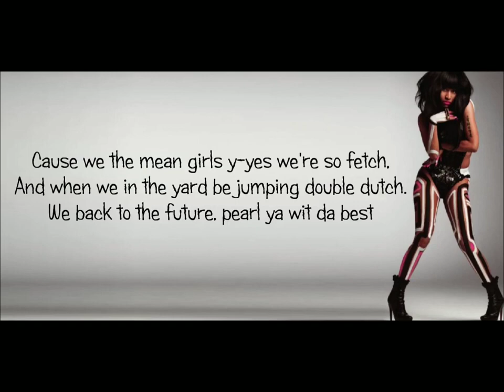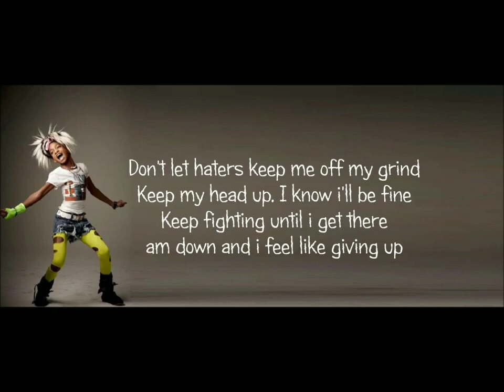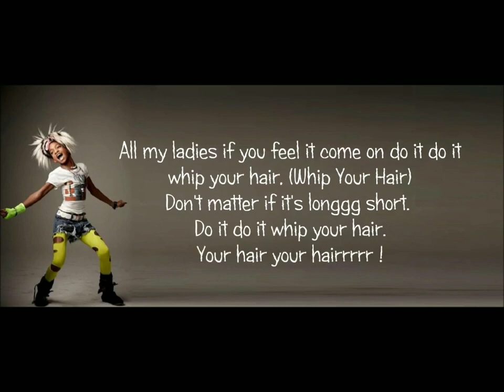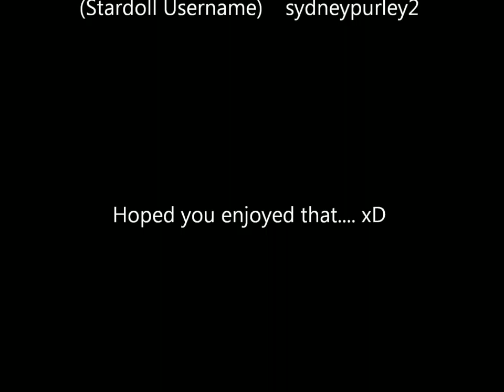Willow Smith featuring Nicki Minaj - Whip My Hair I Go Hard Remix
Official Music Video By Willow Smith featuring Nicki Minaj Performing Whip My Hair I Go Hard Remix (2010)

I whip my hair back and forth
I whip my hair back and forth (just whip it)
I whip my hair back and forth (whip it real good)
(Nicki Minaj)
I was on my way to the school
I do's me
I hopped out the drop
Grabbed my juicy
I hopped, skiped and jumpped past the hoopdies
But wait!
I forgot to grab my looseleaf!
I doubled right back, ba-back like ' who's that?'
I did a little dance like kat-ba-boom-kack
I loved how the jocks be watchin me- me
So I gabbed my cotch and said he-he
I be like bum stickity bum while i pop my gum
They lookin' dumb diggity dum think they stopping something
I said, ' excuse me honey ', i'm the Bugs Bunny!
Elmer Fud ain't got my karats
He ain't not for me!
Cuz we the mean girls, get yes, we're fetch
And when we in the yard, be jumpin double-dutch
We back to the future, Pearl
You're with the best!
(Willow Smith)
I'ma get more shine than a little bit
Soon as i hit the stage applause im hearing it
Whether its black stars black cars im feeling it
But can't none of them whip it like i do
I, i gets it in mmmm yea i go hard
When they see me pull up i whip it real hard
I whip it real hard, real hard, i whip it real hard
Don't let haters keep me off my grind
Keep my head up i know i'll be fine
Keep fighting until i get there
When i'm down and i feel like giving up
I whip my hair back and forth (ok, ok just whip my hair)

All my ladies if you feel me
Do it do it whip your hair
Dont' matter if its long, short
Come on do it do it whip your hair
Do it do it whip your hair (your hair, your hair)

I whip my hair back and forth (just whip my hair)
I whip.